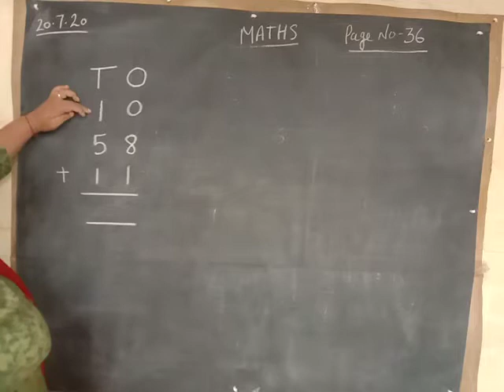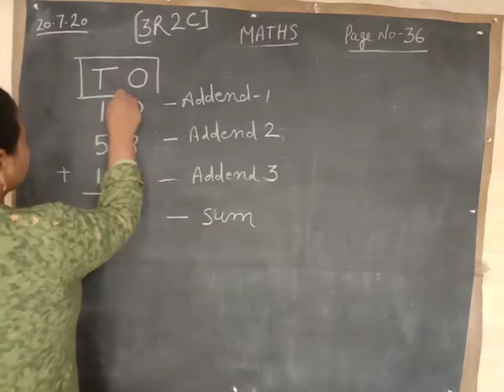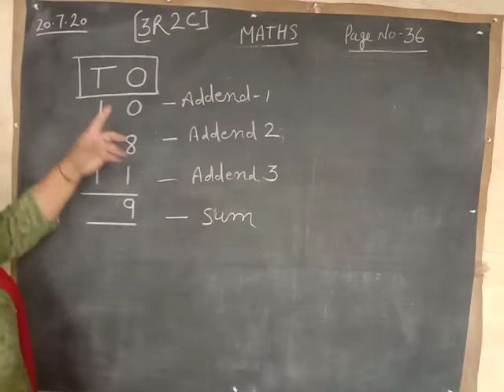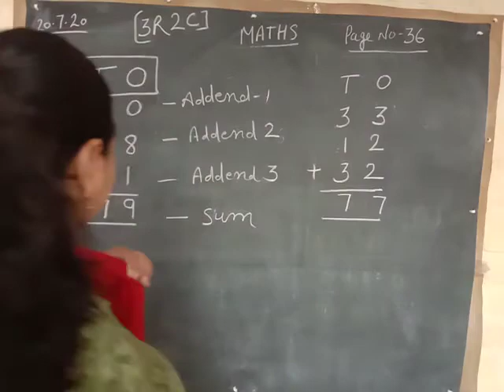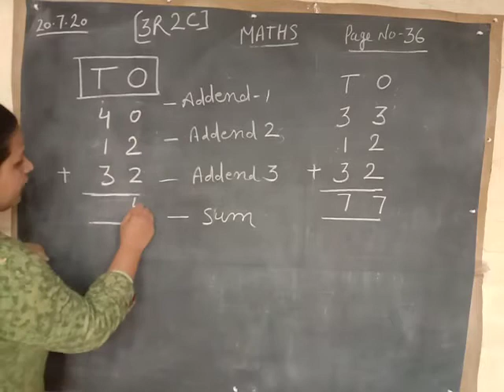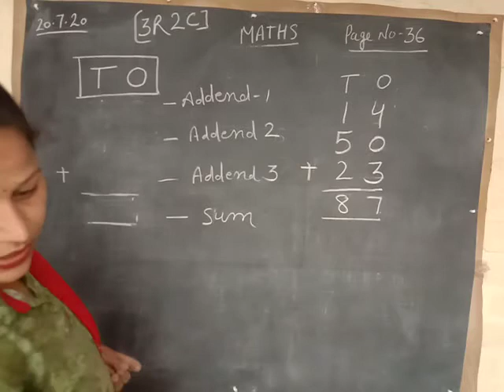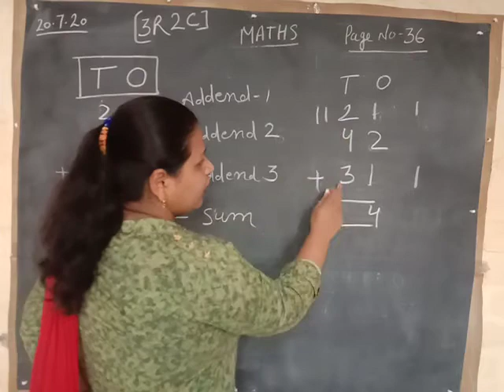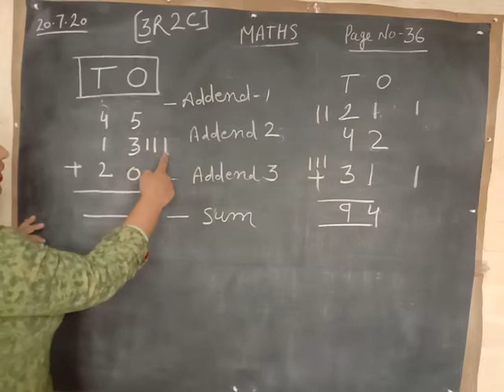Addition sums (3R2C) with two methods